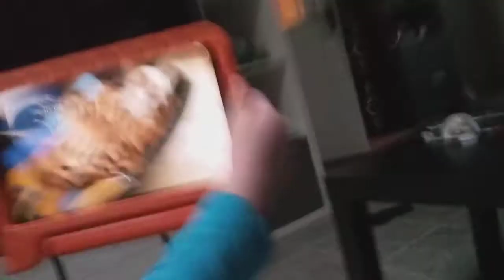Counting PAST INFINITY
I count past infinity and tell a lightning fast way to count past infinity